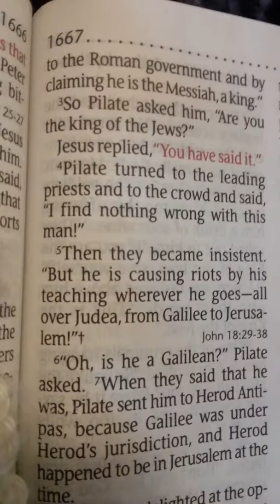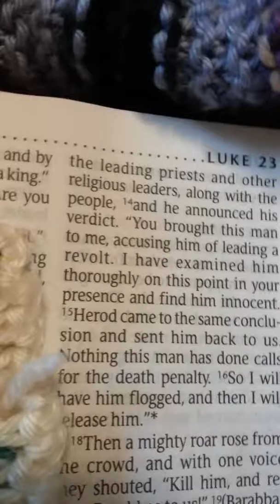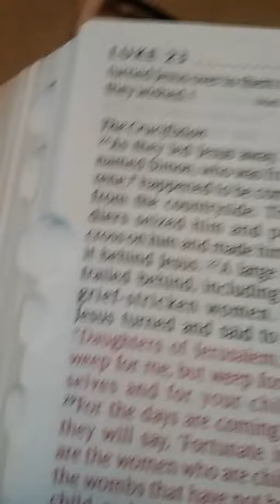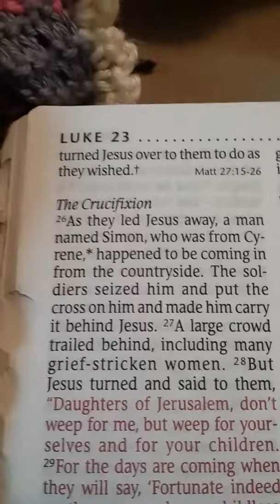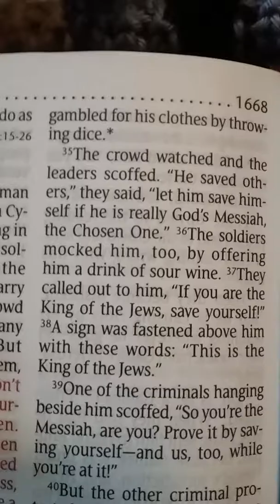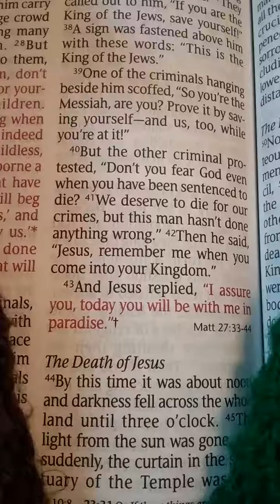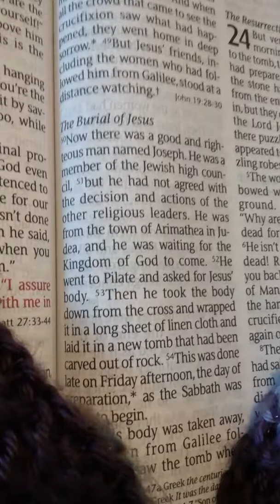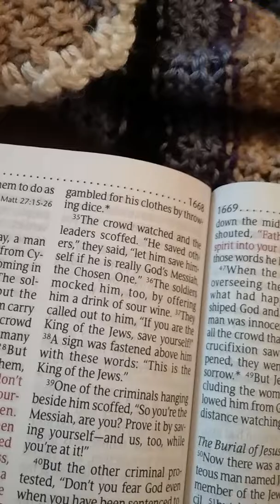Luke 23 "JESUS " Dies for US ❤